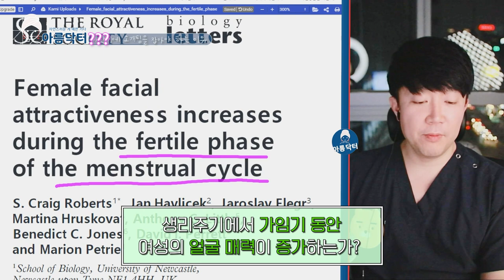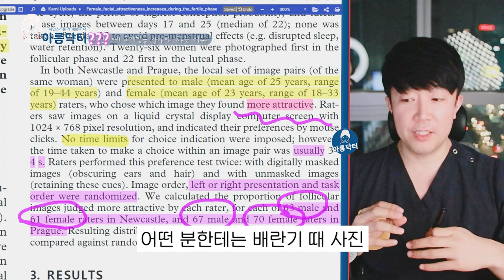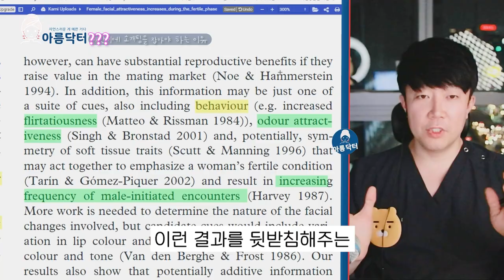매력지수가 최고인 '이 날'을 꼭 활용하세요 (소개팅, 데이트, 면접, 오디션, 촬영)